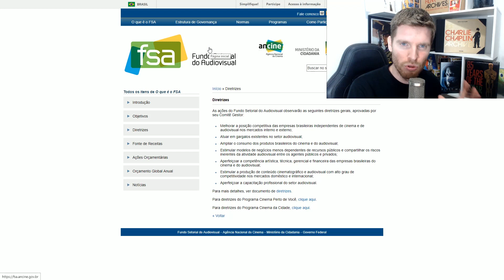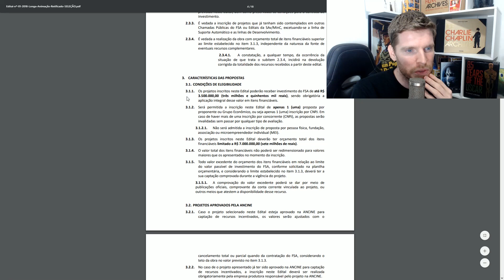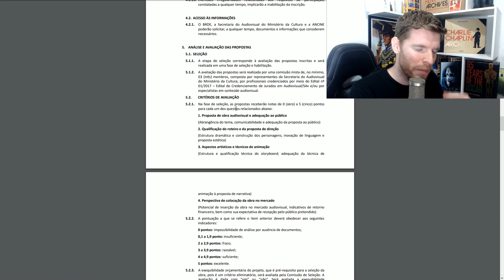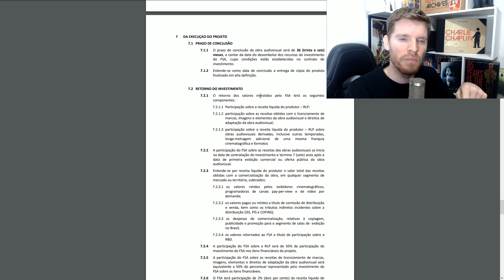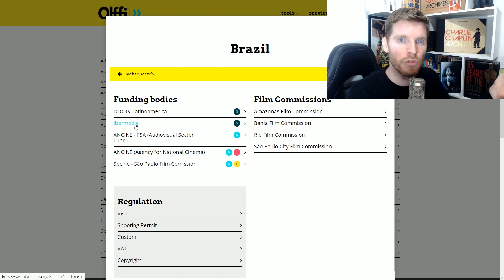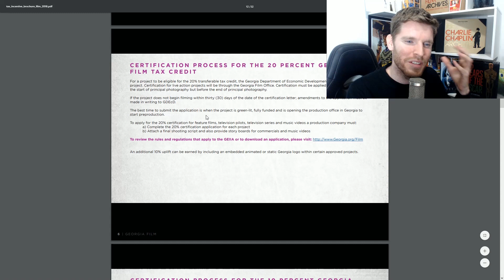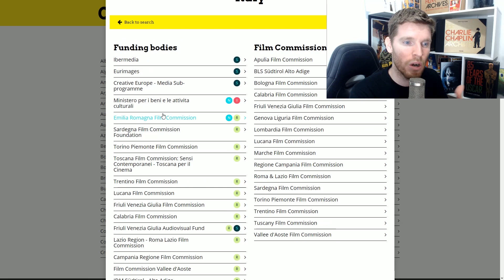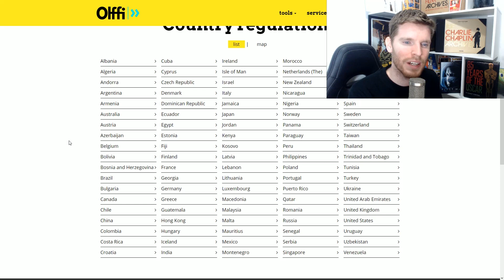A importância da ANCINE para o cinema brasileiro (parte II): FSA, incentivos e o exterior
Olá, pessoal!

Na parte II de nossa discussão sobre a ANCINE falo sobre o Fundo Setorial do Audiovisual (FSA), acompanho um edital e faço a comparação com a aplicação de outros países.

Referências

Sobre financiamento de filmes:
HOFMANN, Kay. Co-Financing Hollywood Film Productions with Outside Investors. Springer Gabler; 2013.

Matérias interessantes:
TIME - How Georgia Became the Hollywood of the South.

Hollywood Reporter - Film and TV Tax Credit Battle Heats Up Across U.S.

KUNM- "Breaking Bad" Came For Tax Incentives, Stayed For Albuquerque Ambience